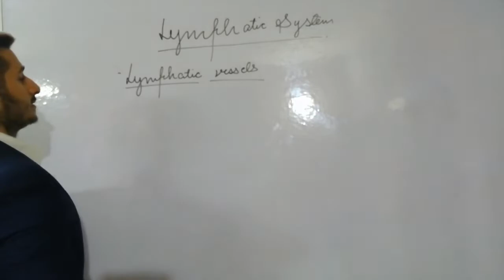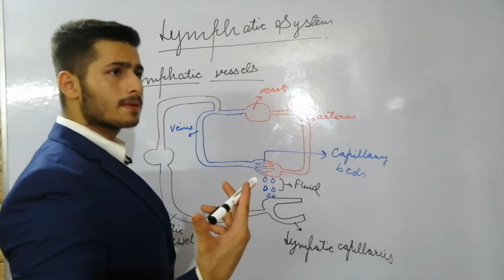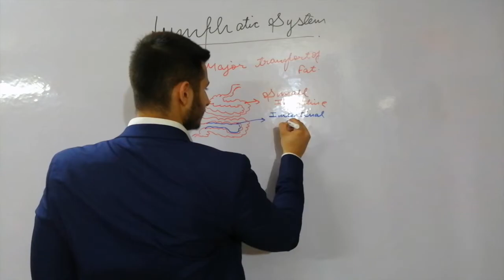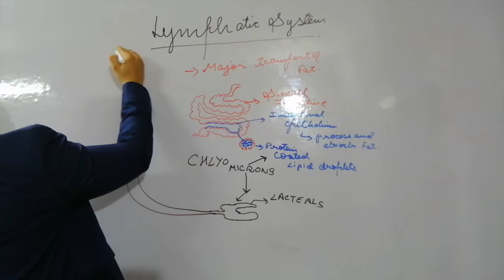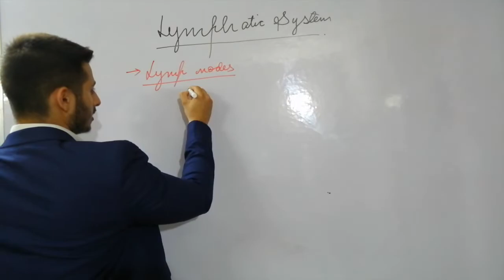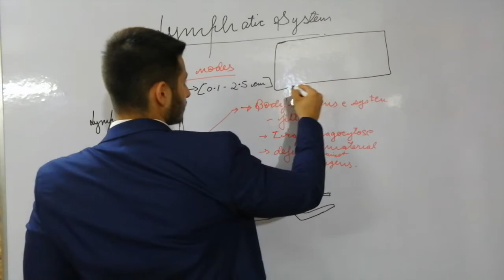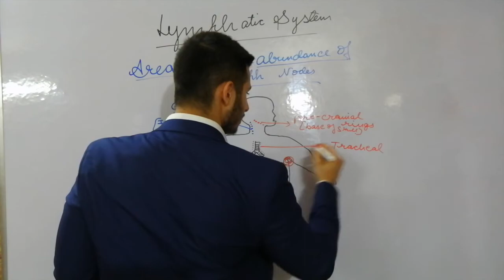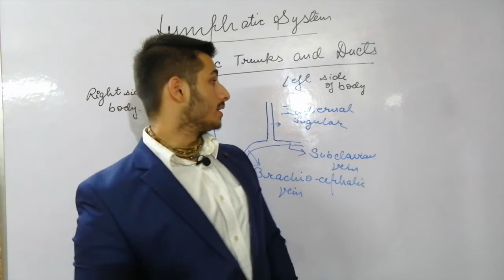Introduction to the Lymphatic System II Introduction to Human Anatomy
Hello Everyone, This video is an introduction to the lymphatic system of the body.

You will learn :
1. What is the lymphatic System?
2.Lymphatic Nodes
3.Areas where Lymphatic Nodes are present
4.Chyle